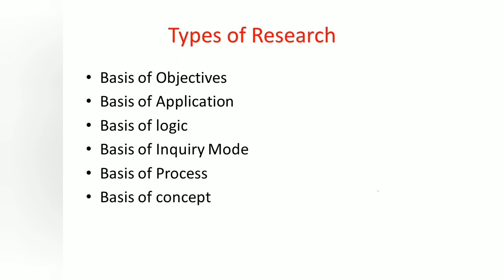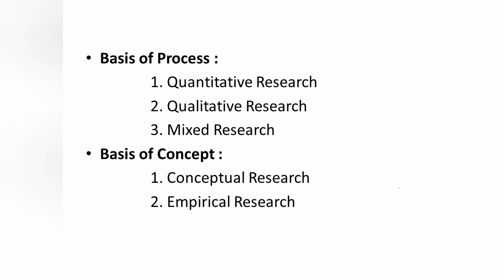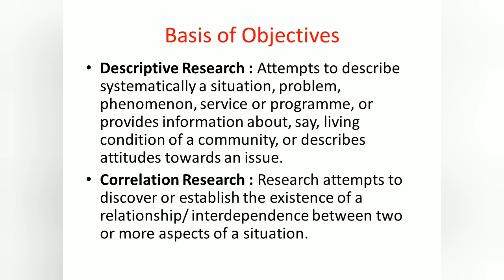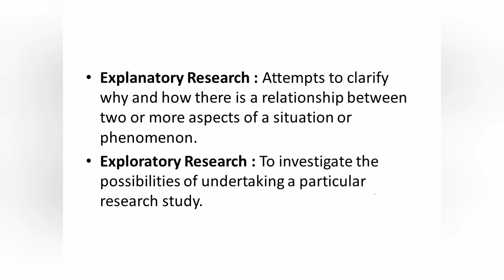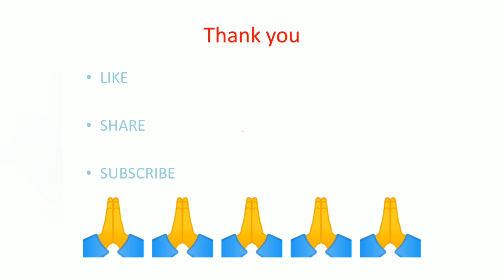Types of Research l SimpleNotes (part 2) Research Aptitude UGC NET Paper 1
Basic of Objectives:
      1. Descriptive Research:
Attempts to describe systematically a situation, problem, phenomenon, service or programme, or provides information about, say, living condition of a community, or describes attitudes towards an issue.

2. Correlation Research :
 Research attempts to discover or establish the existence of a relationship/ interdependence between two or more aspects of a situation.

     3. Explanatory Research:
Attempts to clarify why and how there is a relationship between two or more aspects of a situation or phenomenon.

4. Exploratory Research :
To investigate the possibilities of undertaking a particular research study.

      5. Experimental Research:
Experimental research is any research conducted with a scientific approach, where a set of variables are kept constant while the other set of variables are being measured as the subject of experiment. It is cause-and-effect finding research:

Basic of Application:
      Fundamental/Basic/Pure Research
      Applied Research

Basic of Logic:
      Deductive Approach
      Inductive Approach

Basic of Inquiry Mode:
      Structured Approach
      unstructured Approach

Basic of Process:
      Quantitative Research
      Qualitative Research
      Mixed Research

Basic of Concept:
      Conceptual Research
      Empirical Research

Hello friends, Welcome to "SimpleNotes". This SimpleNotes aims is to provide Guidelines in preparation of UGC NET (paper 1 & paper 2-MBA) in the easiest possible way,

"SimpleNotes" also covers various Topics under MBA Syllabus to facilitate easy understanding for the Students & NET Candidate and information about job offers in various.